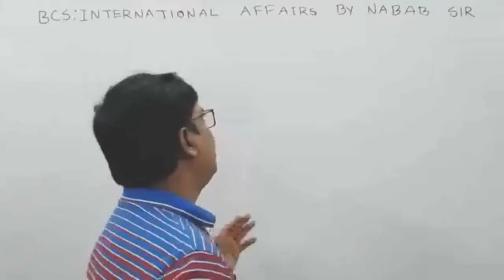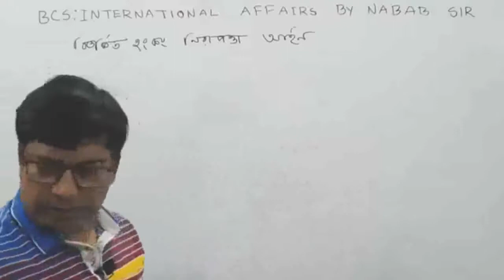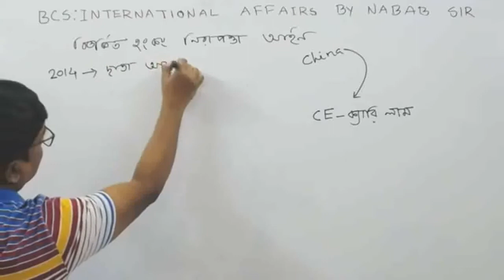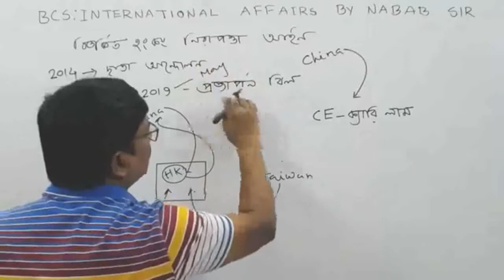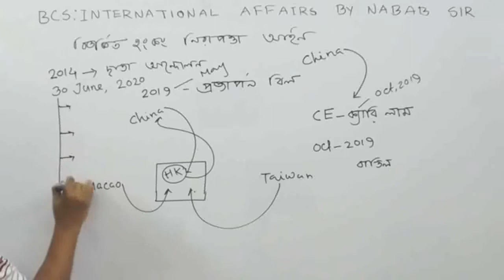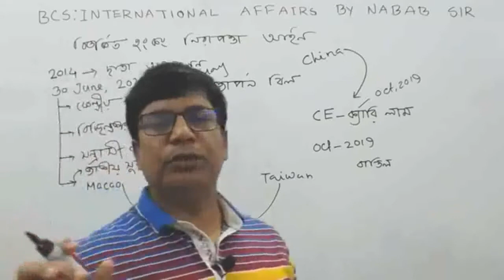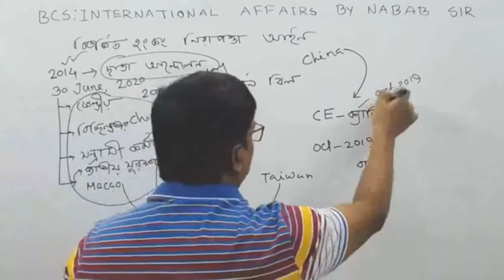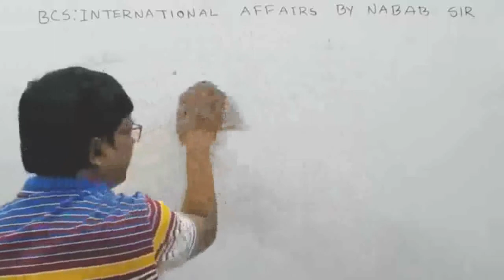BCS PRILI & WRITTEN hong kong হংকং নিরাপত্তা আইন কি লিখিত ও প্রিলি আন্তর্জাতিক বিষয় সাম্প্রতিক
নবাব sir,উনি bcs international affair এর একজন পুরাতন sir.উনি 41 bcs এর আগে আমাদের তার fb group এ 2 টা class নিছে  1 টা উনি record করতে মানা করছে অন্যটা সবার অনুরোধে তার group এই রাখছে সবার সুবিধার জন্য,এই টা তার ই কিছু,আপনার sir এর fb group,বা YouTube এ bcs international affair,nobab sir/লিখে search দিন